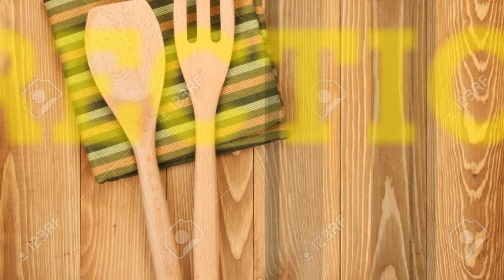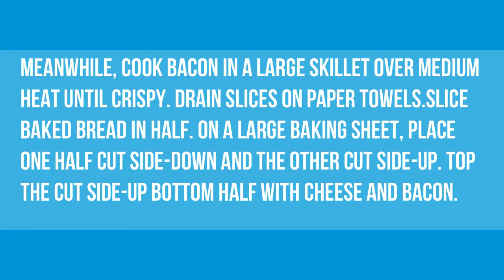How to make Giant Grilled Cheese updated 2017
Toast the two cuts of bread on one side. At that point onto a quarter sheet plate put one bit of bread, toasted side down. Top with cheddar and after that cover with the second cut of bread, toasted side up. Prepare for 8 to 10 minutes or until the point that cheddar is softened.